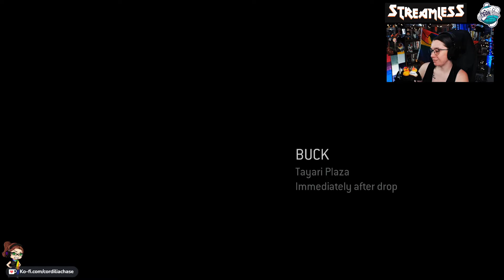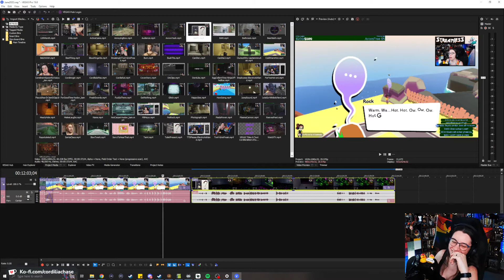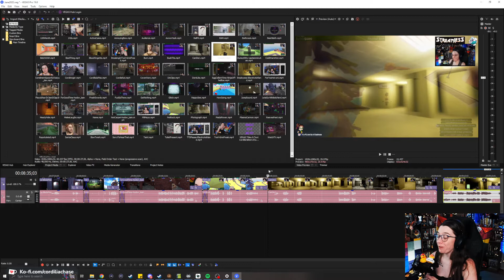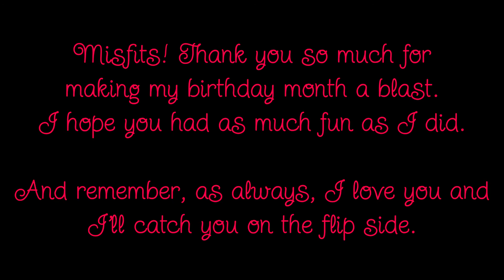Cordilia's Best of July 2022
Take a look at some of the best moments from Cordilia's July streams.